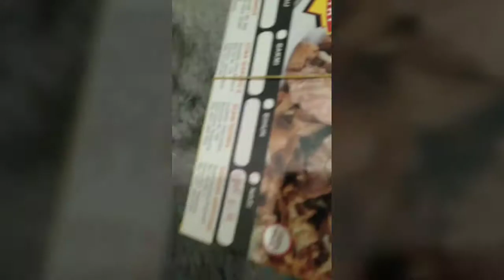Ibis Budget Hotels